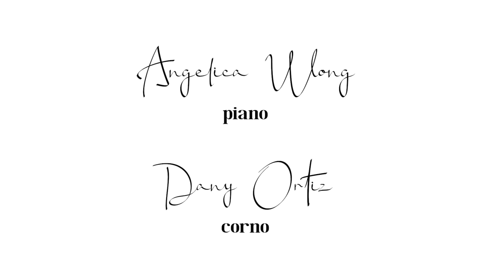Gerardo Herrera-Benavides : Static & Dynamic (for Horn & Piano) | Angelica Wong, Dany Ortiz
This 2020 made us all stay home and it hasn't been a good transition for most of us... some struggled with depression, anxiety, fears, unemployment, etc.

Static & Dynamic is a little description of how the world put us on a cage we were not ready for.

Angelica Wong, piano
Dany Ortiz, french horn